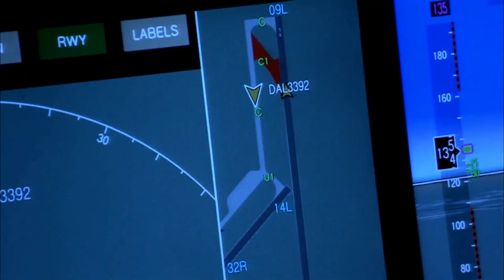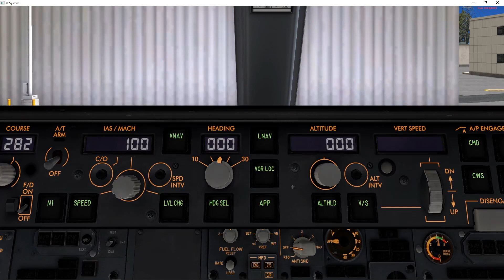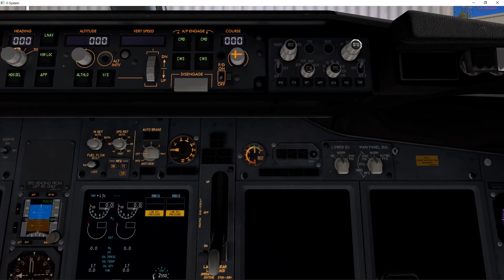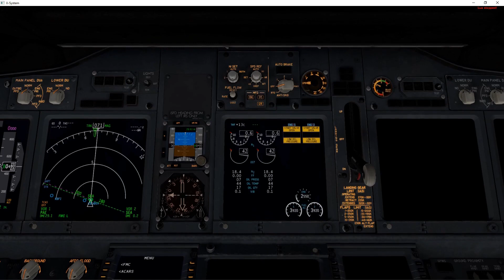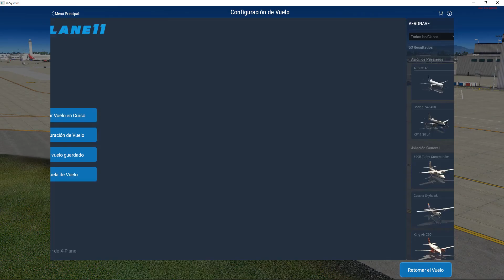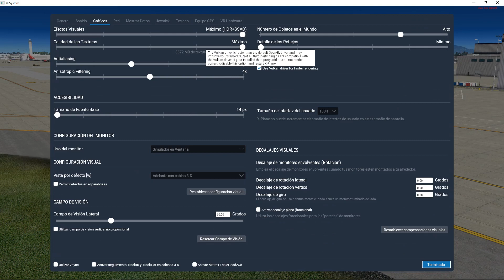X-Plane 11.50b13: ¿Número de la suerte 13? (build 115025 64-bit) Vulkan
X-Plane 11.50b13 ya está disponible.
Usuarios de Steam, recuerden que pueden acceder a esta versión de inmediato al optar por la versión " beta inestable de prelanzamiento ". Haremos de la versión beta 13 la versión beta pública estándar de Steam una vez que tengamos la sensación de que no es completamente inutilizable.
Beta 12 se lanzó el viernes, sin embargo, rápidamente descubrimos que tenía un problema importante: los usuarios de Windows OpenGL no podían iniciar.
Nuestro proceso de compilación tuvo un problema que causó una falta de coincidencia del sombreador, por lo que revertimos la versión beta 12 a favor de la versión beta 11 durante el fin de semana.
Beta 13 corrige este problema de sombreador e incluye todas las correcciones beta 12 como:
¡Aún más correcciones de fallas!
Grabaciones de video arregladas
Fija "rejilla" oceánica
Arreglo para sim "congelación"